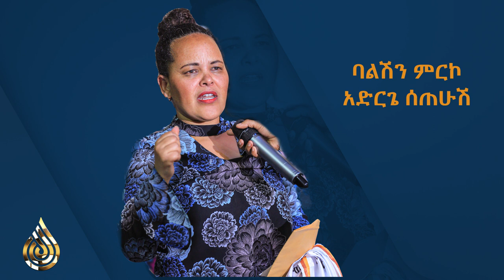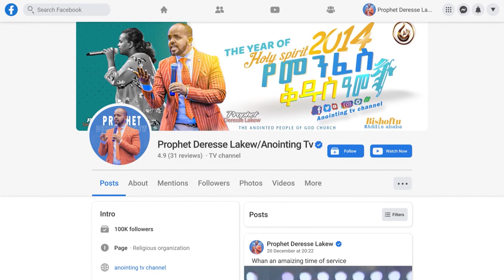አስደናቂ ትንቢት...ባልሽን ምርኮ አድርጌ ሰጠሁሽ...Addis Ababa//አዲስ አበባ //ቁ.2// አጥቢያ